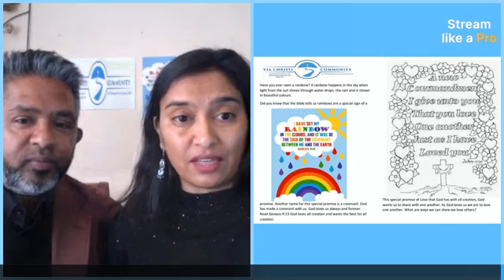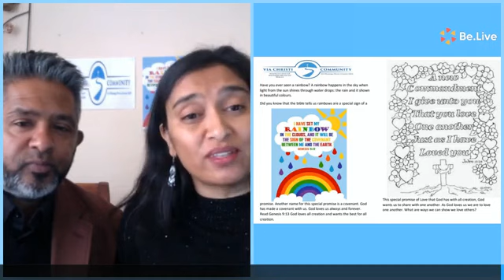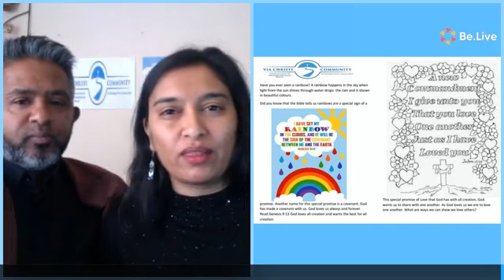The covenant committed and loving community SundayLive GoodNews 05072020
July 5th, 2020 SundayLive.
Our service will be on Facebook live.
We take time to reflect through music, prayer, & Word.
It is our faith inspired desire to act justly, love mercy and walk humbly with God.
Time:9am Much faith hope & love.